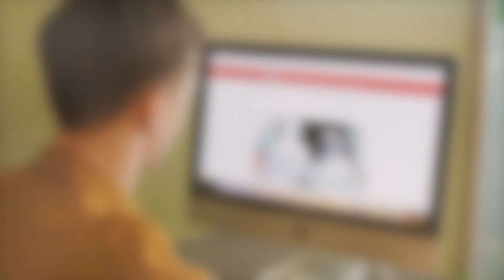Romans 6 Trailer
Here is what is happening this Sunday in Onward and Upward!